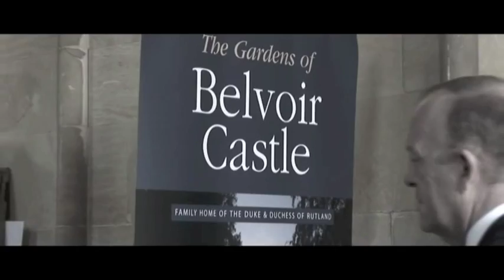belvoir castle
Emma and David Wedding - Belvoir Castle - 4th June 2010